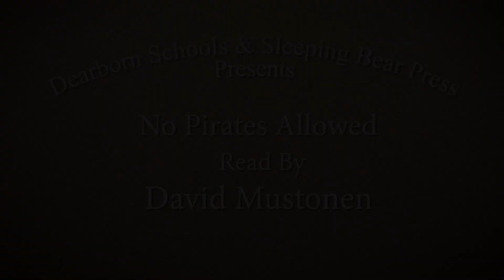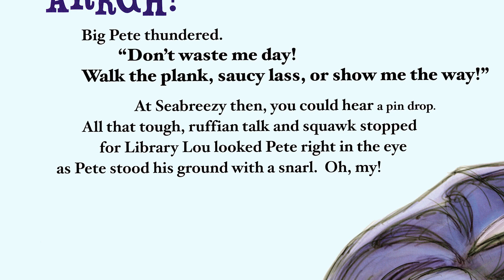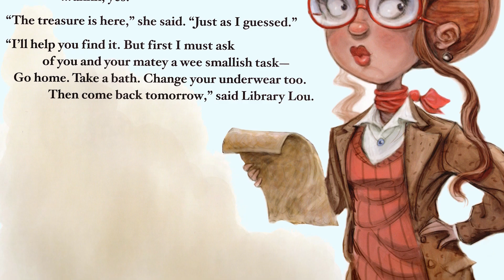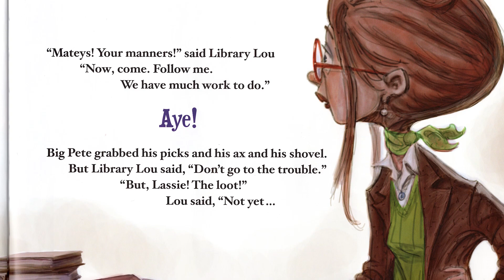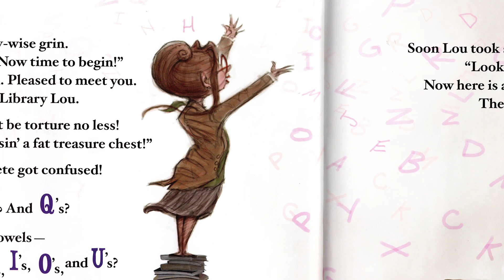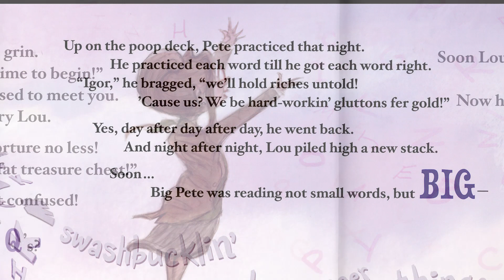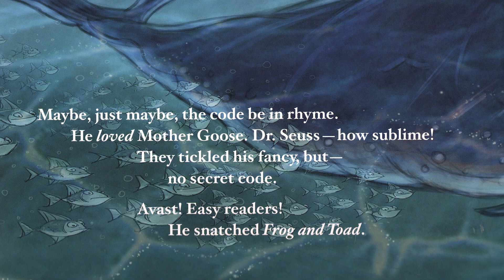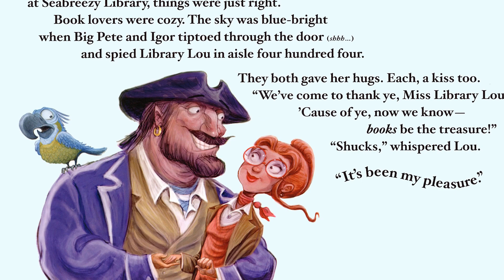"No Pirates Allowed" Read by David Mustonen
Dearborn Public Schools celebrates March is Reading Month with books from Sleeping Bear Press.  Communications Director David Mustonen reads "No Pirates Allowed" written by Rhonda Gowler Greene and illustrated by Brian Ajhar.